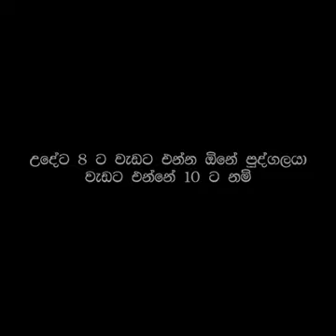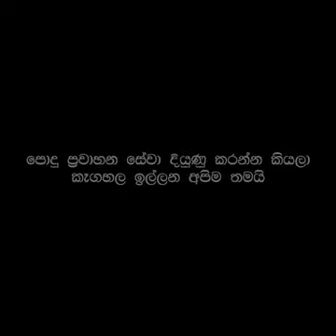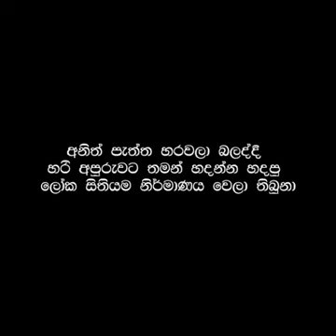BREAKING News/ of our country we must protect our country and family form covid 19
Video from Dineth